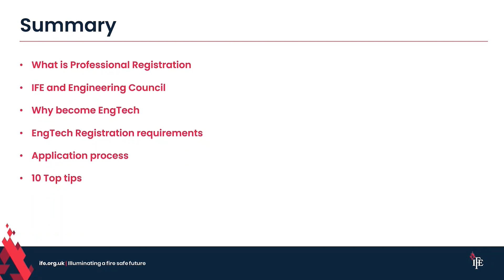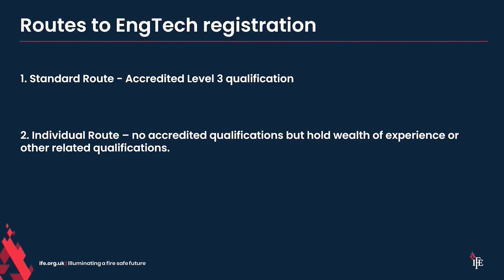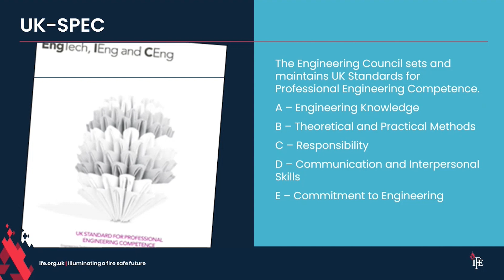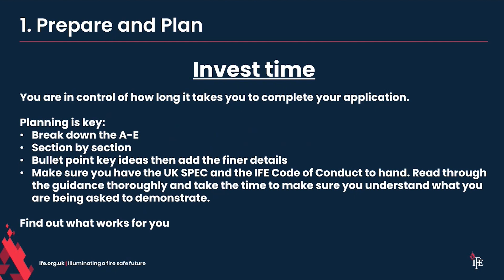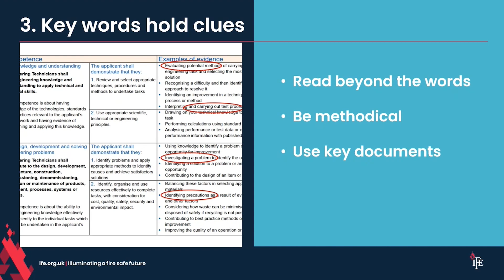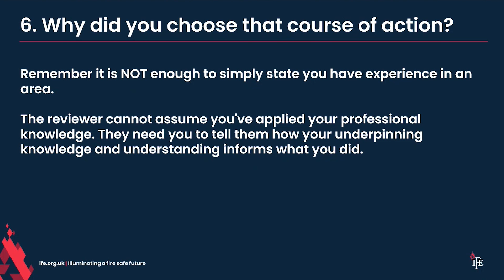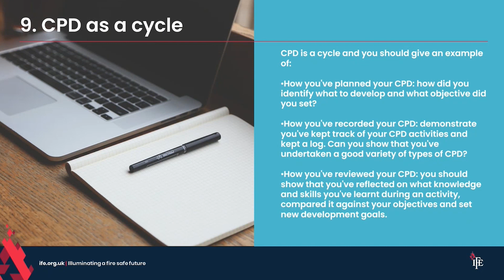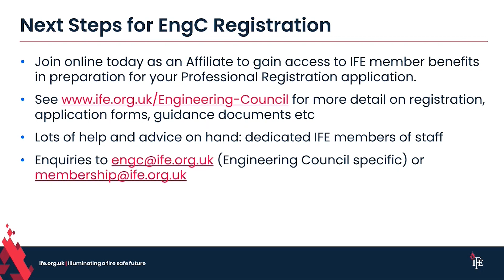Exploring EngTech Registration Workshop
This is a recording of our virtual workshop exploring Engineering Technician professional registration, the application process and useful guidance.